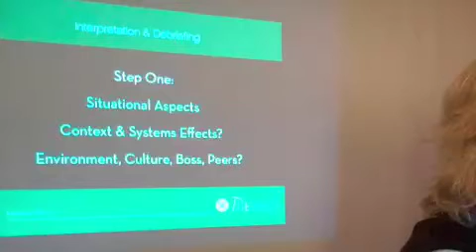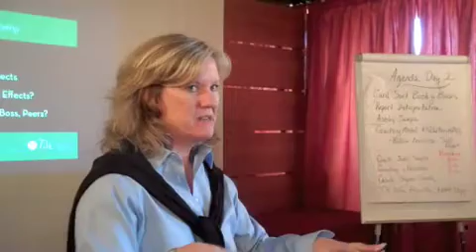How to Debrief an Assessment Step 1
Short video during Tilt 360 Leadership Predictor™ Certification with Pam Boney, CEO of Tilt Inc. on how to debrief an assessment properly.  Step 1 is about situational context.  Part of blog.